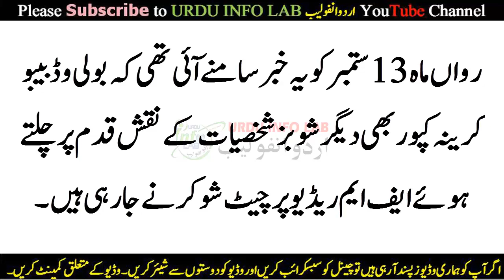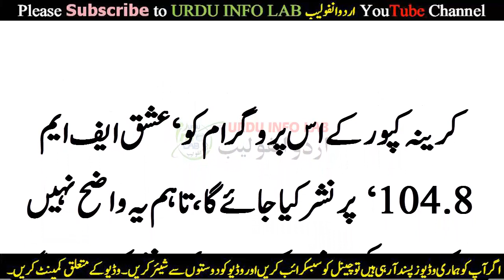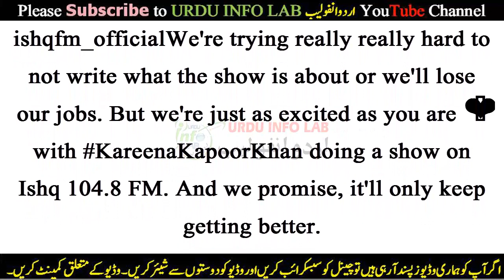Sunny Leone Appears as first guest on Kareena Kapoor's radio show Eshq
Today’s Topic In _ Roman English / Punjabi / Urdu / Hindi :
Dosto! / Viewers

FIRST LOOK: Kareena Kapoor Khan makes her debut as RADIO.
Sunny Leone appears as first guest on Kareena Kapoor's radio show.
Show k liyae kareena nay sunny leone k sath pics banayein jo internet per viral ho gayein. Dhoom macha di Sunny leone aur kareena kapoor ki pics nay.
Kareena Kapoor to turn RJ, host her own radio show.
Kareena Kapoor to host her own show -
Kareena Kapoor to host a radio chat show -  follow in Karan Johar.
Kareena Kapoor to host her own Radio show
Kareena Kapoor Khan to host radio show in December.